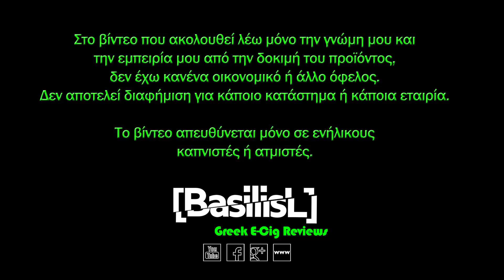Παίζει Κλήρωση * Coolfire / Sansto * - BasilisL (Greek Reviews)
🐼🐼🐼Δες την περιγραφή έχει τα πάντα!🐼🐼🐼

Για να λάβετε μέρος στην κλήρωση πρέπει να :
1)Να είστε γραμμένοι στο κανάλι και να έχετε κάνει like στο βίντεο.
2)Κάνετε ένα (1) σχόλιο κάτω από αυτό το βίντεο με
Η κληρωση θα γίνει στο Παιζειlive 262
Κάνοντας  κοινοποίηση τα βιντεο  βοηθάτε το κανάλι να ανέβει , καλά ατμίσματα σε όλους!
Στο βίντεο λέω μόνο την γνώμη μου και
την εμπειρία μου από την δοκιμή του προϊόντος.
Δεν έχω κανένα οικονομικό ή άλλο όφελος.
Δεν αποτελεί διαφήμιση για κάποιο κατάστημα ή κάποια εταιρία.
Το βίντεο απευθύνεται μόνο σε ενήλικους
καπνιστές ή ατμιστές.
You can reach me ...